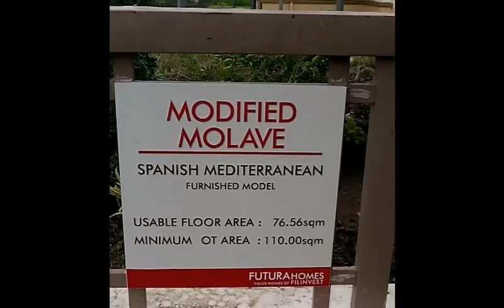Affordable 2-Bedroom House And Lot In Ciudad de Calamba's Aldea Real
Aldea Real is the Futura Homes project of Filinvest in Calamba City, Laguna.

REFERRAL AGENTS ARE WELCOME!

WE WILL HELP YOU OWN A HOUSE AND CONDO